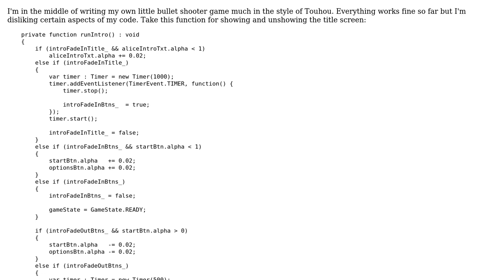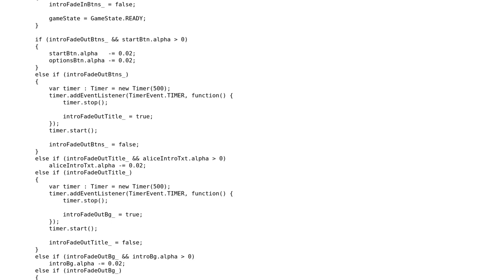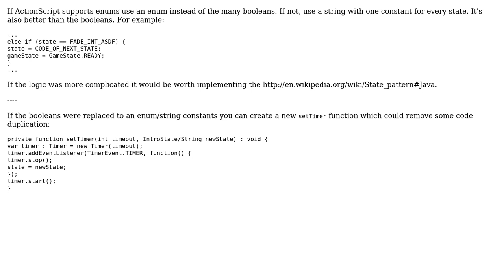Code Review: Using Booleans to Manage State (2 Solutions!!)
Code Review: Using Booleans to Manage State

With thanks & praise to God, and with thanks to the many people who have made this project possible! | Content (except music & images) licensed under CC BY-SA | Music | Images & others | With thanks to user Pimgd user palacsint user NRS user IAE and the Stack Exchange Network Trademarks are property of their respective owners. You are responsible for your own actions.